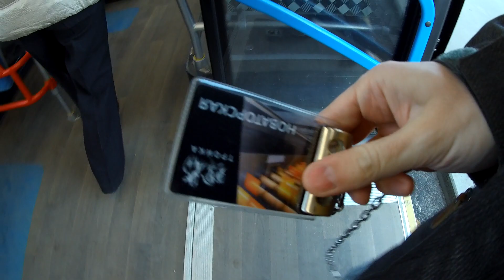Автобус 138 – лишняя остановка на маршруте, потеря времени для всех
Автобусная остановка «Проспект Вернадского 33» для автобусного маршрута №138 – явно лишняя. Мало того, что на данном автобусе на неё едет очень мало пассажиров, так ещё и все пассажиры без исключения теряют время из-за крюка на маршруте… даже те, кто едет на данную остановку. На видео показан наглядный пример, насколько проще и быстрее будет всем, если автобус будет поворачивать сразу на ул.Марии Ульяновой. Департамент транспорта, вы же явно шпионите за моим каналом, вот вам адекватная тема, требующая корректировки маршрута.